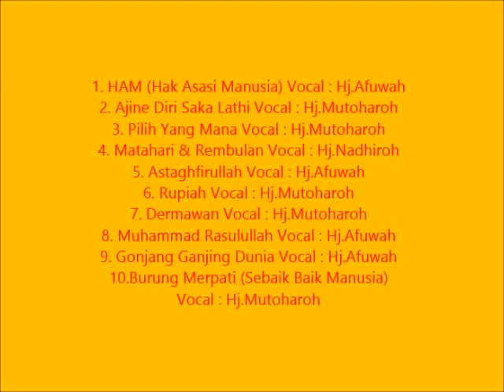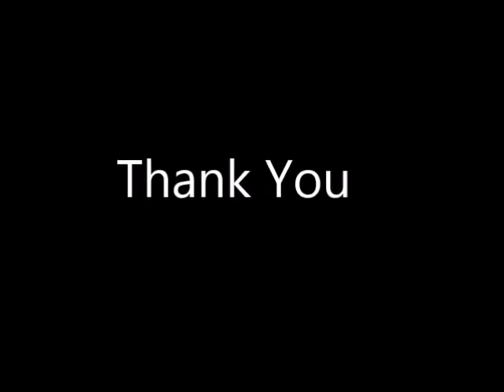Ham | Nasida Ria Vol 28 | Full Album